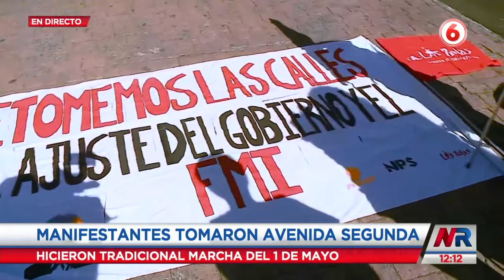Trabajadores tomaron Avenida Segunda en tradicional marcha del 1 de mayo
Agricultores, personal de salud y educadores se concentran para reclamar mejoras laborales.